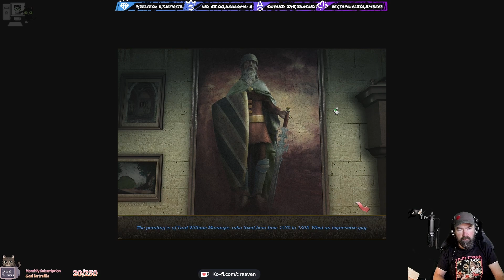Secret Files: Tunguska - Episode 11 (Live Stream)